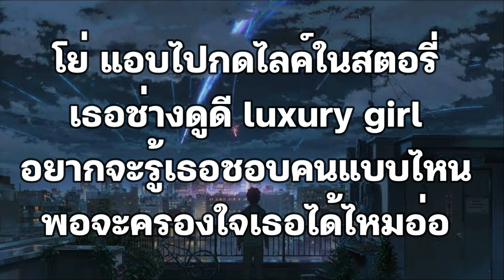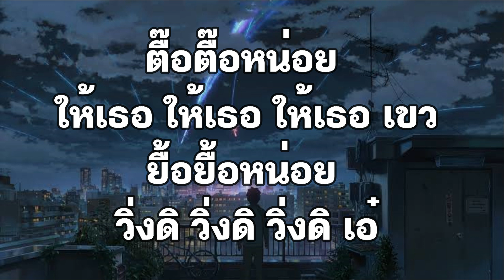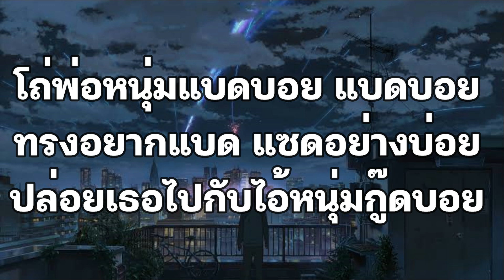ทรงอย่างแบด (Bad Boy) - Paper Planes [เนื้อเพลง]🎧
🎼ช่องนี้จัดทำเพื่อความบันเทิงเท่านั้น
ไม่ได้มีเจตนาสร้างรายได้ใดๆทั้งสิ้น
เพื่อให้ผู้ฟังได้ฟังเพลงและได้เนื้อเพลงให้ร้องตาม🎵🎶

🎧FANGDEEMUSIC (ฟังดีมิวสิค) ช่องเพลงและเนื้อเพลง
⌨️คอมเม้นพูดคุยหรือขอเพลงได้